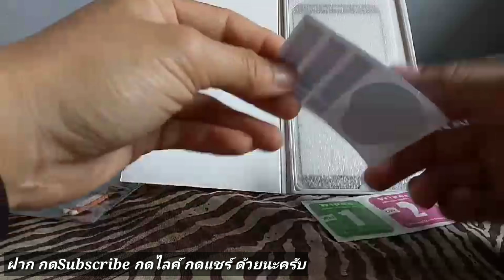รีวิวแกะกล่องฟิล์มกระจกแบบเต็มจอ โทรศัพท์มือถือ Asus ZenFone Max Pro M1 Ram 4 Rom 64